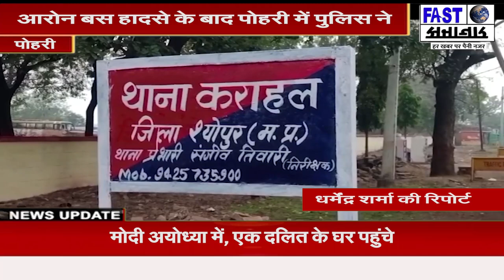आरोन बस हादसे के बाद पोहरी में पुलिस ने बस-ट्रक की चेकिंग कर चलानी कार्यवाही की